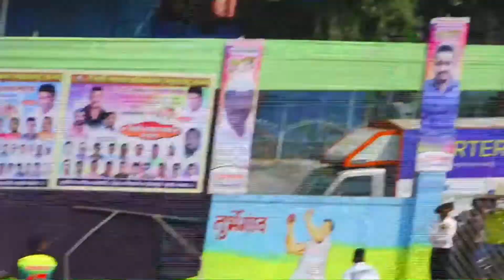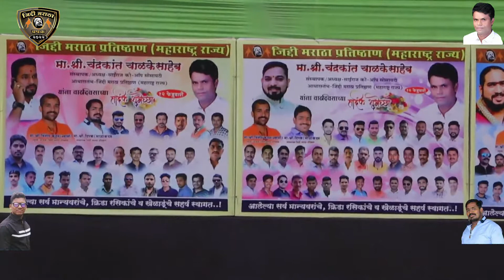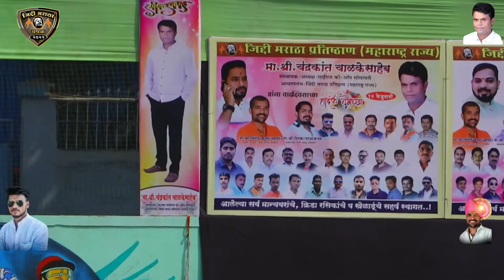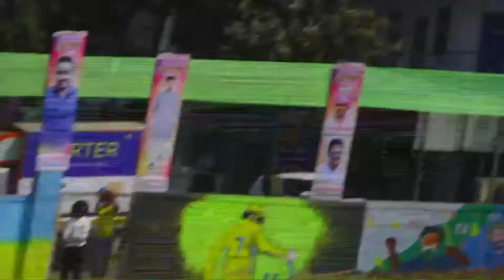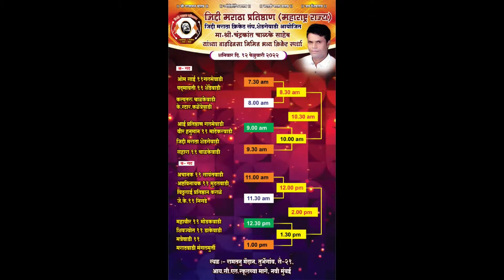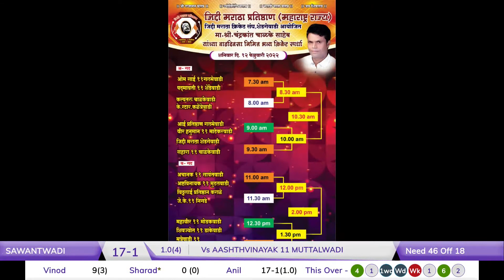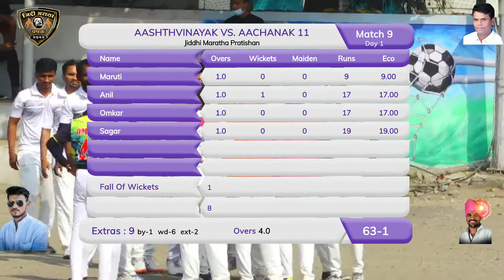Muttalwadin Vs Aachank 11 sawanthwadi जिद्दी मराठा प्रतिष्ठाण महाराष्ट्र राज्य { दिवस ०१ - २०२२ }